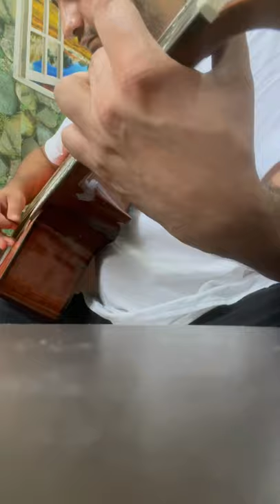Clean Guitar Riffs series-2 in 🔥Fade to Black acoustic 🎸